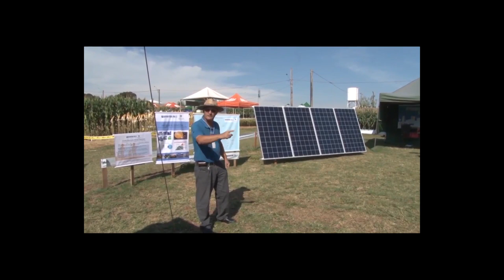Rio Grande Rural Chamada Edição Número 1020